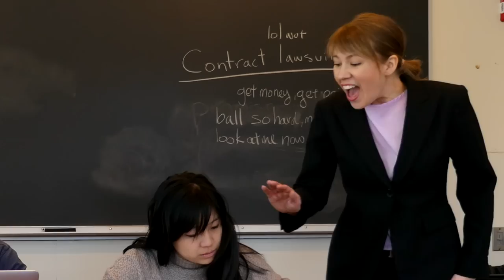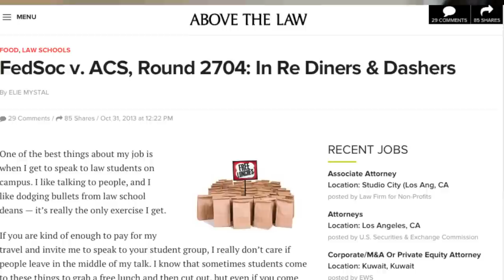Fed Soc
A huge thank you to everyone who helped make us the 2015 Above the Law Video Contest champions!